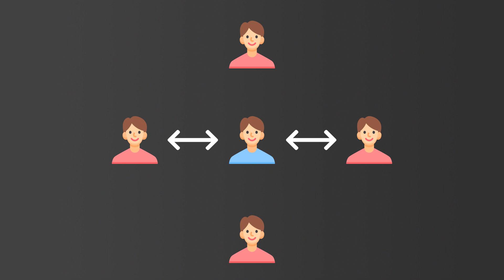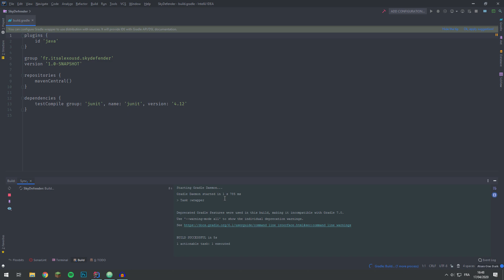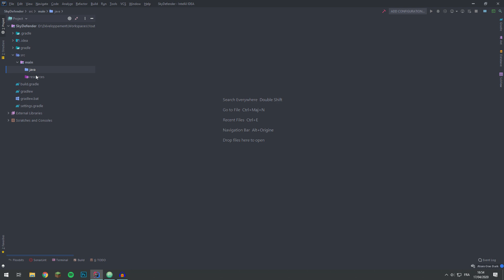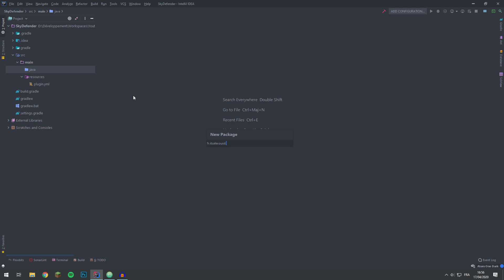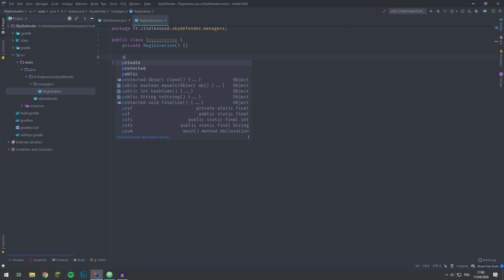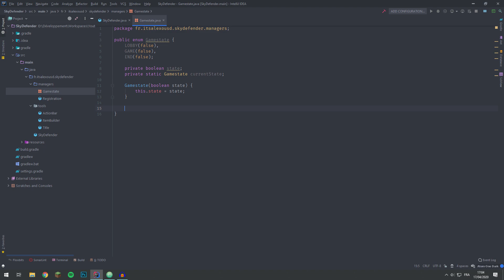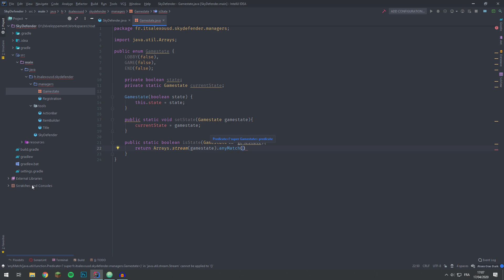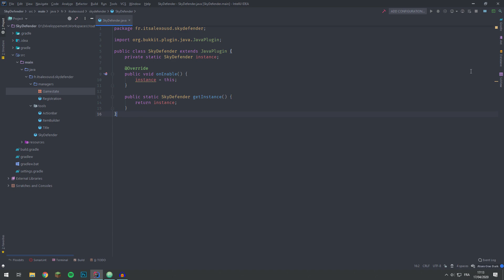Création d'un plugin Sky Defender #01 - Structure du projet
Rendez-vous chaque Samedi à 10 heures pour apprendre à créer votre propre plugin !

Sky Defender est un mode de jeu conçu par Alexandre Calvez et Siphano.
Nous allons apprendre dans cette série à créer ce jeu de A à Z.

Tu veux discuter avec moi ou tu as un problème avec un bout de code ? Rejoins ma communauté et moi sur discord en cliquant juste

Miniature réalisée en collaboration avec Freeze.